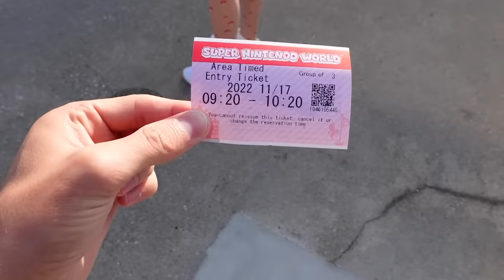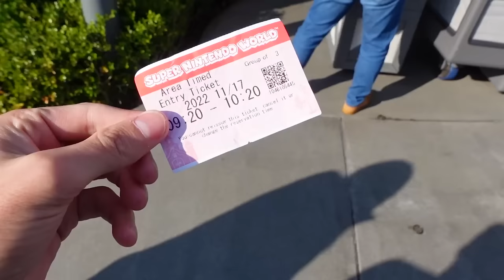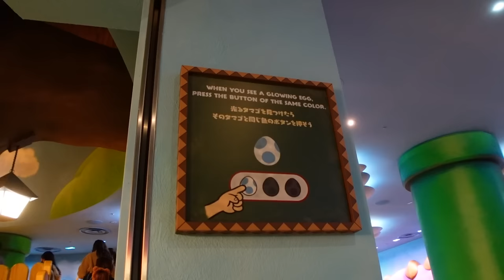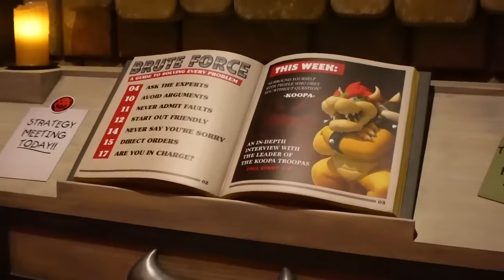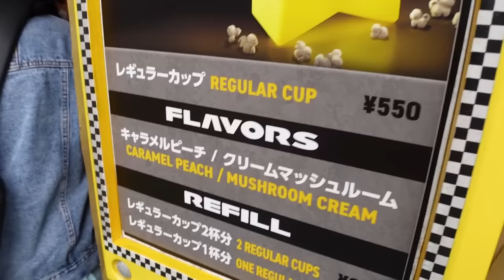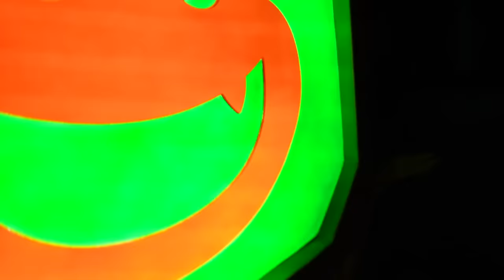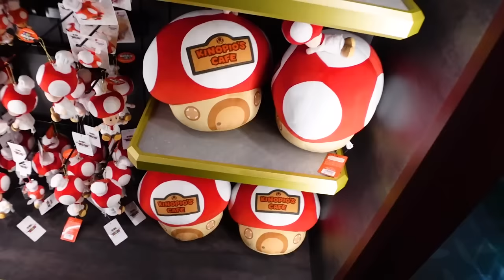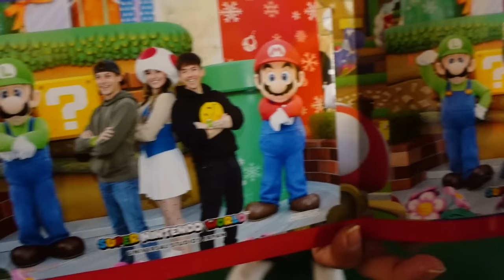Super Nintendo World at Universal Studios JAPAN! | Mario Kart & More!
We made it to Universal Studios Japan... for Super Nintendo World! Join us as we spend ALL DAY in the new land! We ate all the food, rode all the rides including Yoshi's Adventure & Mario Kart, played all the mini games, and met all the characters! This land is truly a game changer!